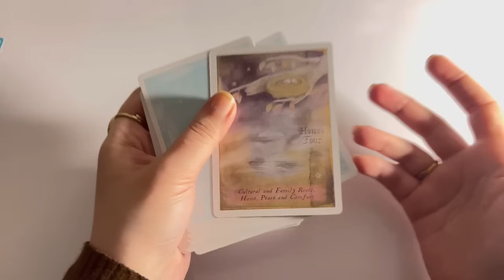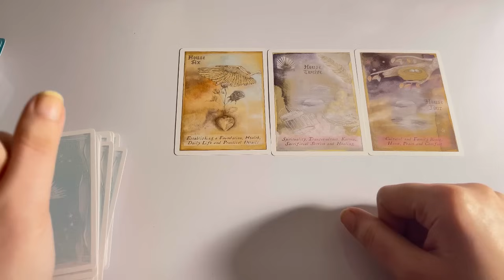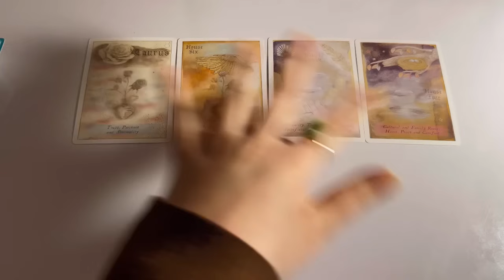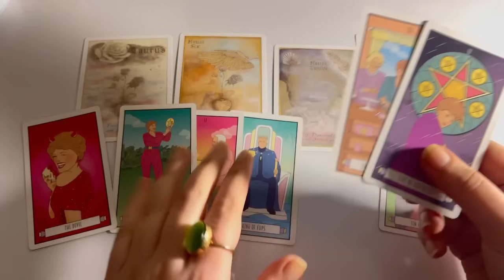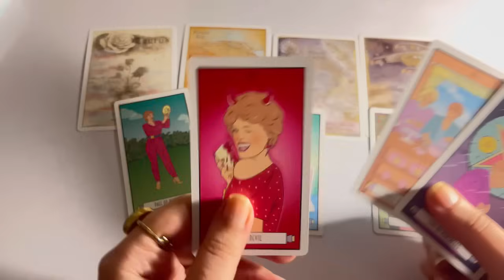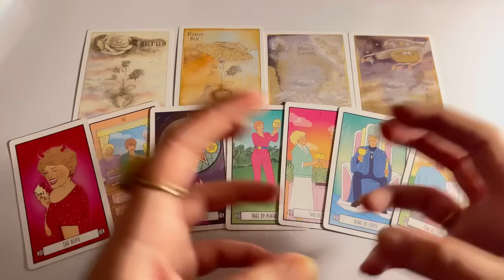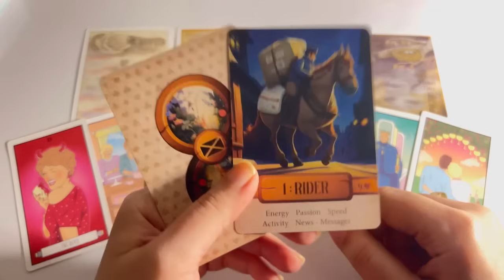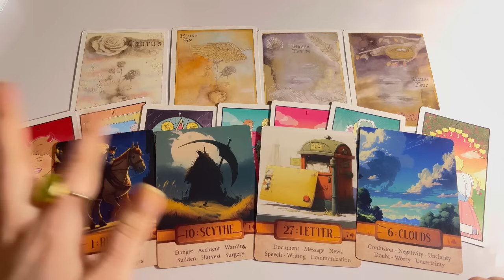Who is falling in love with you? Your love story 💓Hindi tarot card reading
Tarot 313
222 tarot
222 tarot readings
Astrology
Tarot 4u
777 tarot
111 intuitive tarot
555 tarot
Tarot planet
Moonlight guidence
Lisa simmi